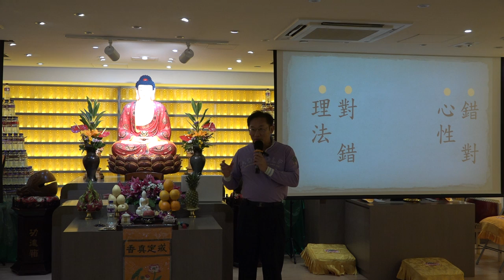談修行論入世03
本願山香港彌陀講堂邀請